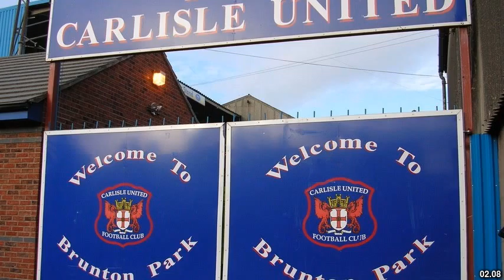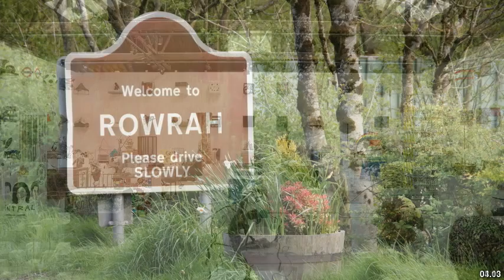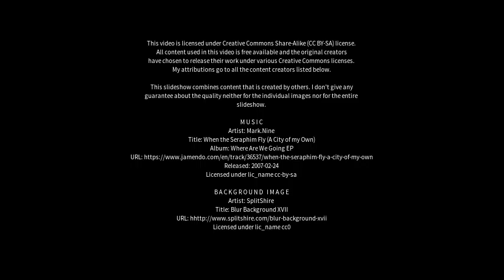Best places to visit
Best places to visit - Askam in Furness (United Kingdom) Best places to visit - Slideshows from all over the world - City trips, nature pictures, etc.